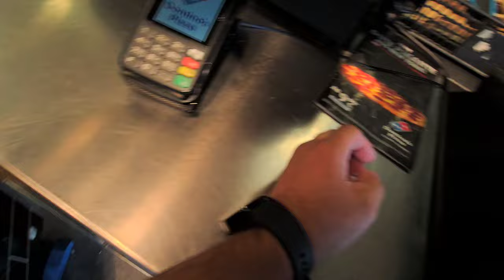POV: Morning Pizza Mood & Orders at Domino's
POV: Satisfying Pizzas Slicing 🍕

POV: Rotary Pizza Clicing & A short look from Sunday 😎

was a busy day at Dominos
Domino’s POV
Dominos pizza POV

POV: Dominos Yummy Cheese bites 😋

POV: 12 Minute Work with Me at Domino's 🫡

Just Food Reviews Domino’s  ( POV )

POV:- Foodies Food For You & Domino’s Shift Manger Routine Work 🤫

POV- Best Pizza in Domino’s Menu / Foodie Moodie Video/Pizza ASMR

Fun foodie experiences / Dominos Pizza Time .

ASMR: Routine work at Domino's / Part 2 POV

How I teach 👉 be a good Pizza Man / See this best Pizza POV.

How I do my job / 6 Minutes with me at Domino's 👨‍🍳 POV

How deliver orders at Domino’s / See in this part.

POV: Routine work at Domino's and new best Pizza PrimeBurger 😋

Making Pizza Hotdog .
Domino’s Pizza Sucuk Hollandaise .
How made Pizza in dominos .
Dominos all pizza recipe .
How to made pizza hotdog in dominos .
Making pizza Margherita .
Preparation big order in dominos .
Homemade pizza recipes .
Making pizza pepperoni in dominos .

If you see first time video from Yummy Foods channel